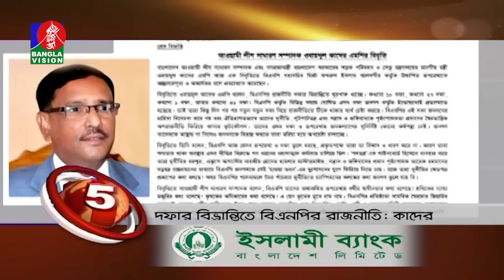Banglavision News Top Ten | 09 AM | 14 July 2023